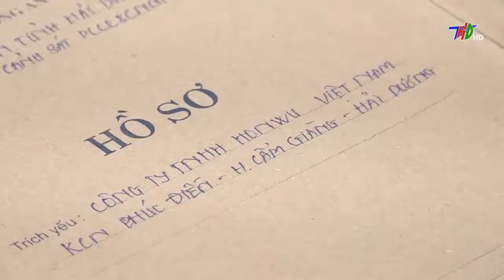Kiên quyết xử lý các công trình chưa nghiệm thu phòng cháy chữa cháy đã đưa vào sử dụng | HDTV